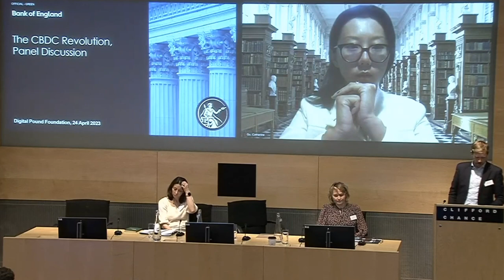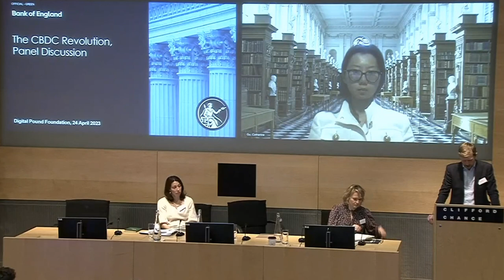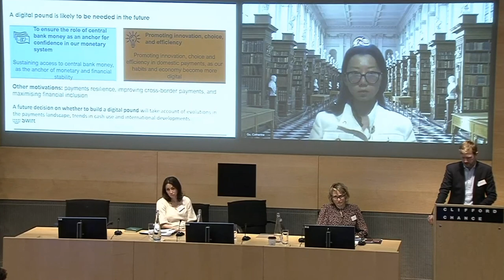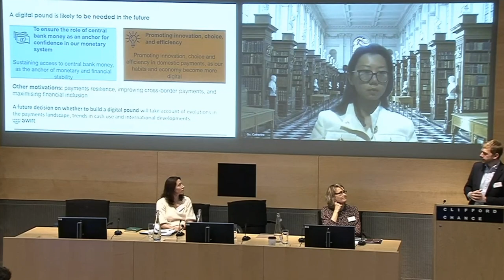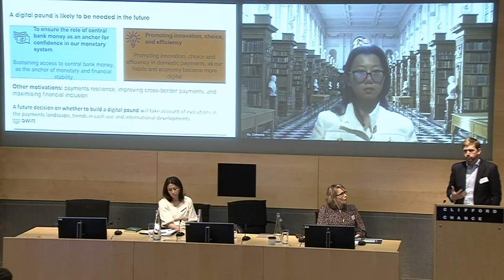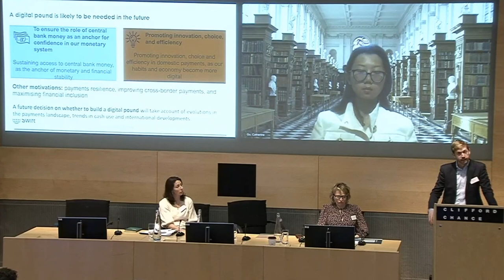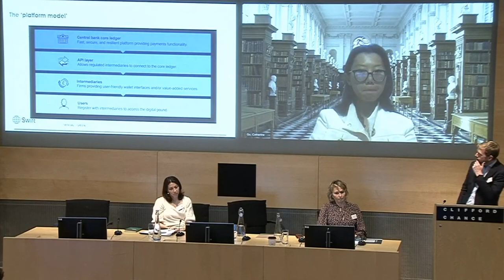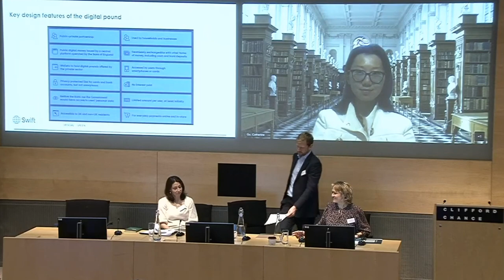The CBDC Revolution: The Domestic Implications of CBDCs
This was the second session of The CBDC Revolution: International Implications of Central Bank Digital Currencies conference. In this session, Nicholas Butt, Rhiannon Butterfield, and Catherine Gu provided discussed the vision driving CBDCs and the Digital Pound. This session focussed specifically on the attitudes and current thinking of the Bank of England on the issue as well as those of the commercial banking sector and wider market participants.

SPEAKERS
Nicholas Butt, Head of Future of Money Division, Bank of England
Rhiannon Butterfield, Principal Policy Adviser, UK Finance
Catherine Gu, Director, Head of CBDC & Protocols | Crypto Infrastructure Build, Visa

CHAIR: Alla Gancz, EY UK Payments Consulting Leader

THE CBDC REVOLUTION CONFERENCE
On the 24th of April 2023, the Global Policy Institute (GPI) and Digital Pound Foundation hosted a full-day conference in London on "The CBDC Revolution: Global Implications of Central Bank Digital Currencies".

The conference was kindly supported by our sponsors, Clifford Chance, Global Counsel, Own Explains by Ava Labs, Z/Yen Group, TheCityUK, Coventry University London, and Risk Ledger, and boasted an impressive speaker line-up from organisations including the Bank of England, BIS, SWIFT, Visa, UK Finance, Accenture, Clifford Chance, Ripple, Z/Yen, the University of Bern, and Asia House.

CONFERENCE THEME:
Central Bank Digital Currencies (CBDCs) represent a revolution in the international financial system and of money itself. While most money today is already digital, CBDCs herald a major change to the management of digital public money, and its provision to non-financial enterprises and to the public.

Policymakers as well as financial, legal, and technology stakeholders are already busy debating important questions pertaining to the future functioning of CBDCs, the relationship between public and private money, as well as the technological opportunities and global legal challenges involved.

However, the introduction of CBDCs has even more far-reaching global implications. These follow from the increasingly dysfunctional structure of the current global political economy. The US dollar- denominated international monetary system no longer provides the necessary structural global financial stability and is facing mounting challenges. These crucially include large sections of the non-Western world building their own alternative systemic structures, which risks the rise of a fragmented and even less stable global monetary order.

What constitutive response CBDCs will be able to offer to these global challenges, including the implications for the international financial system, was be the theme of this conference, organised by the Global Policy Institute and the Digital Pound Foundation, and kindly hosted by Clifford Chance.

ABOUT THE GLOBAL POLICY INSTITUTE
The Global Policy Institute (GPI London) is an independent and non-partisan think tank that was founded in 2007 to analyse questions of globalisation and the changing world order. The Institute is based in the City of London and draws on a rich pool of international thinkers, academics as well as policy and business professionals. The Institute’s current research priorities centre on central banks, monetary policy, international currency regimes and the formation of digital currency areas, with a particular emphasis on how these relate to questions of multipolarity, regionalisation, geopolitics and world order. The Institute gives non-partisan guidance to policymakers and decision takers in business, government, and NGOs.